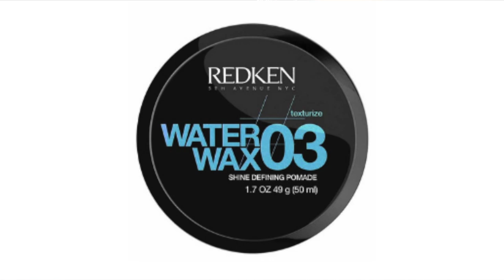Mejores Cortes de Cabello para Hombre Primavera/Verano 2019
Si quieres hacerte un nuevo corte de cabello para esta época de calor, hoy vamos a darte un listado y explicación de los mejores 19 cortes que estarán en tendencia esta temporada Primavera/Verano 2019.

1. Buzz Cut es un estilo muy corto con desvanecido, muy fresco y práctico.
2. Crew Cut es un estilo también muy corto con desvanecido, lleva más longitud que el buzz cut.
3. Messy Pompadour es un corte más audaz con mucho volumen en la parte de arriba y desvanecido en los costados, ideal para personas que les gusta la imagen "sin esfuerzo".
4. Textured Fringe es muy similar al Crew Cut, tiene más longitud arriba y un fleco con textura que va hacia la frente.
5. Soft Side Part es un estilo muy clásico con partido a un lado.